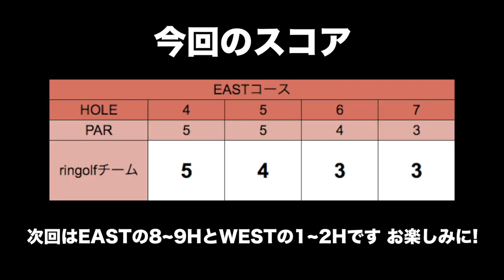プロに聞く手の返し方とは？【安楽プロとスクランブルゴルフ#2】